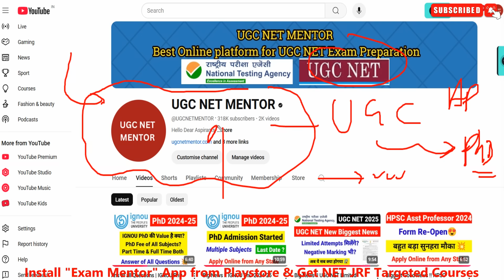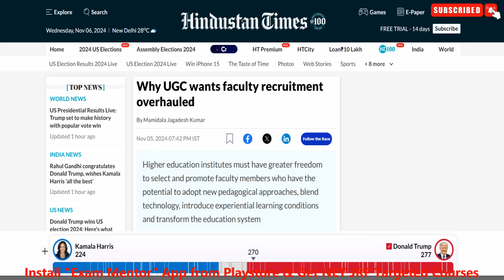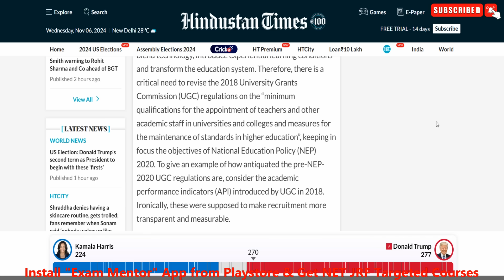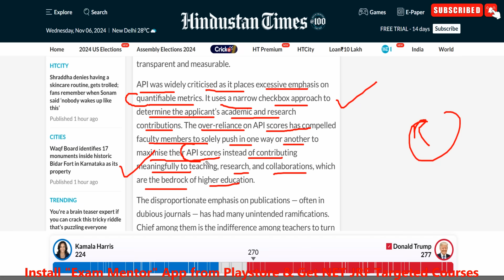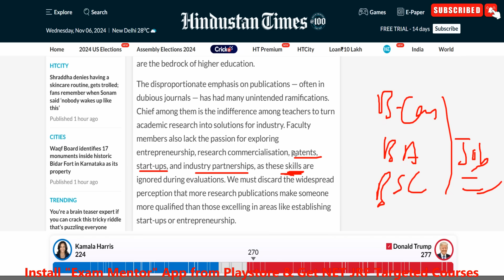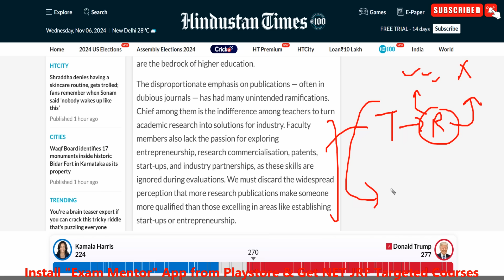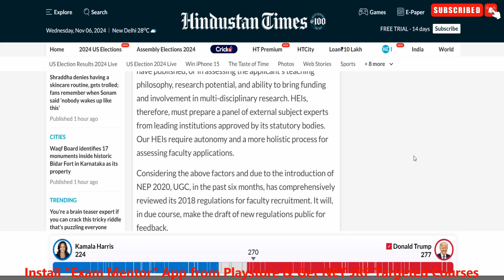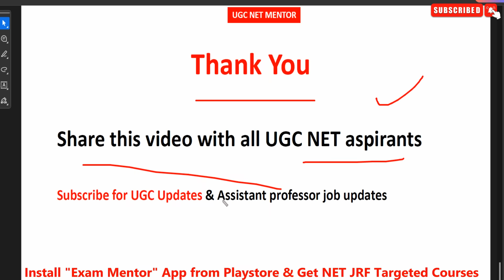Big News !! Big Update from UGC |Asst Professor Recruitment Process Change हो सकता है UGC NET MENTOR